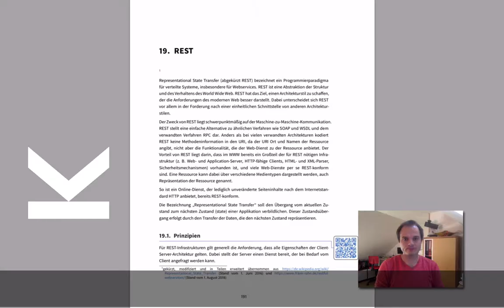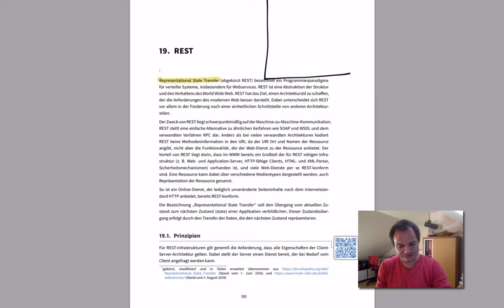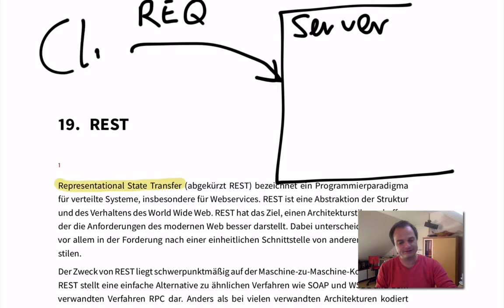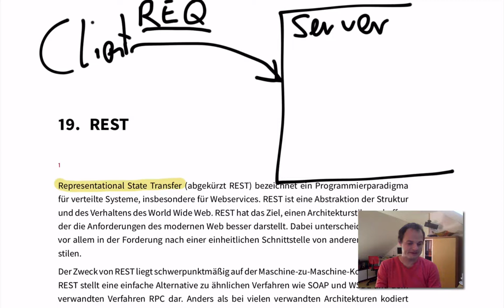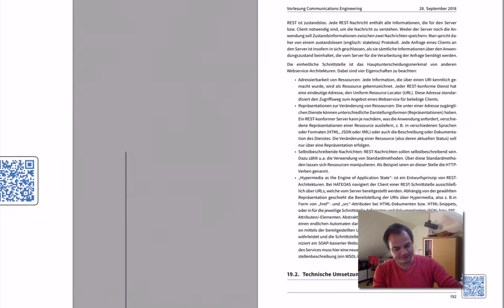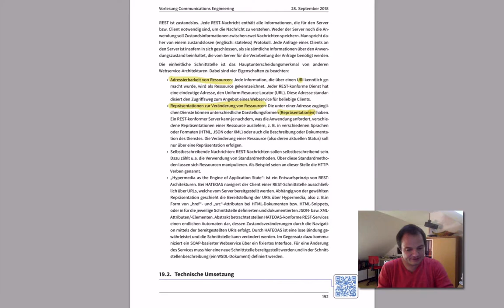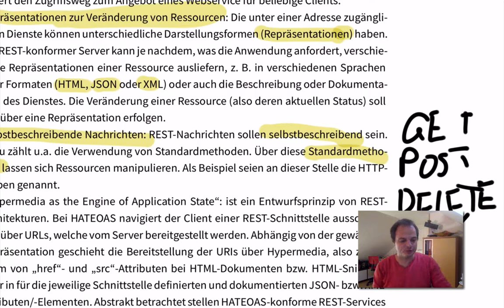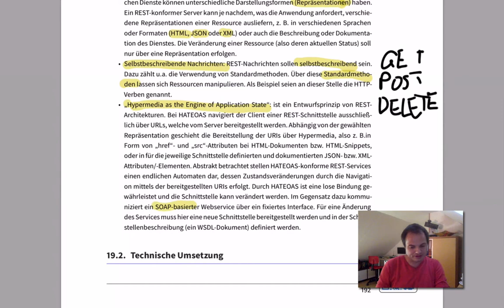Abstraktionsmodelle - REST - Prinzipien